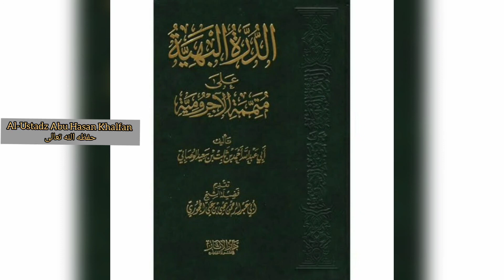Durrotul Bahiyyah 'Ala Mutammimati Al-'Aajurumiyyah {94} || Ustadz Abu Hasan Khalfan حفظه الله تعالى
📚 Pelajaran :
Nahwu

📔 Kitab :
Durrotul bahiyyah

✅ Pertemuan
 ke - 94

📖 Materi :
~ ( لات ) المشبهة بـ( ليس )

🎙 Pemateri :
Al Ustadz Abu Hasan Alfan حفظه الله تعالى